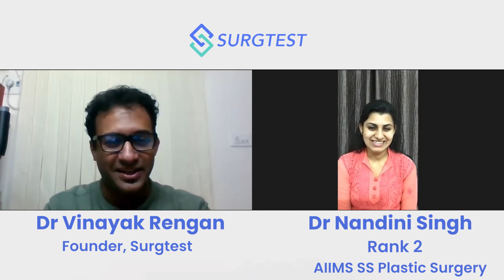AIIMS SS 2021 Topper Interview | Dr Nandini Singh Rank 2 in Plastic Surgery - Tips for Preparation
Dr Nandini Singh has got Rank 2 in AIIMS SS Plastic Surgery and we are absolutely delighted. In this interview with Dr Vinayak Rengan, she talks about her preparation and the challenges she faced while preparing for AIIMS SS Plastic Surgery.

0:00 Introduction
1:10 Dr. Nandini talks about her background
1:57 Inspiration for choosing plastic surgery
2:18 Preparation Strategy
3:47 Why AIIMS?
4:12  general surgery and plastic surgery Question bank from Surgtest
6:42 Dr. Nandini's plans 5 years down the line
7:05 Advice for NEET SS/ AIIMS SS aspirants
8:41 Dr. Nandini talks about her motivation during preparation